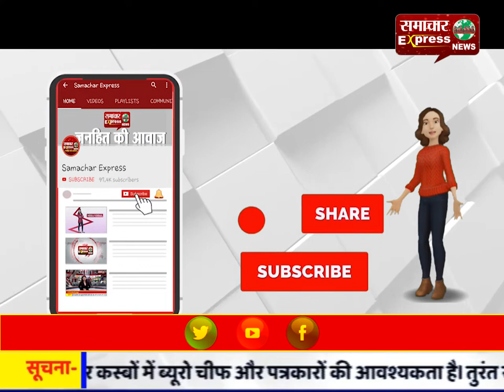सरकार की सुविधाओं से महरूम ग्रामीण